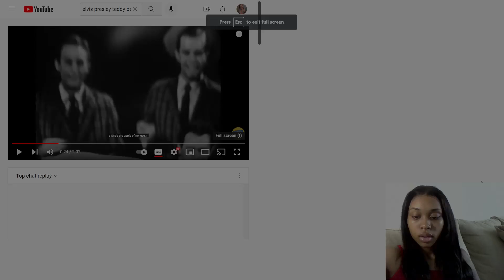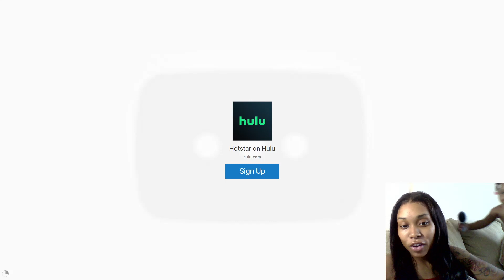First time listening Elvis Presley- Ready Teddy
elvis presley best songs,
elvis presley blue hawaii,
elvis presley blvd rick ross,
elvis presley bossa nova baby,
elvis presley blue moon,
elvis presley baby what you want me to do,